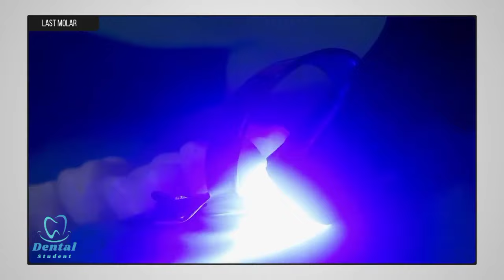Rubber Dam Isolation for Badly Decayed tooth and remaining roots || Multiple Isolation Course part 7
Badly Destructive tooth Isolation